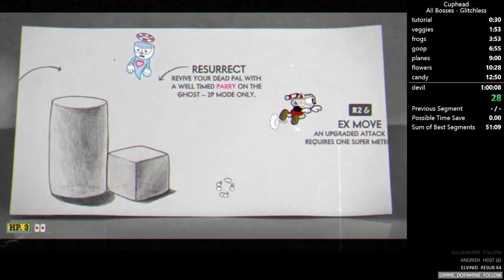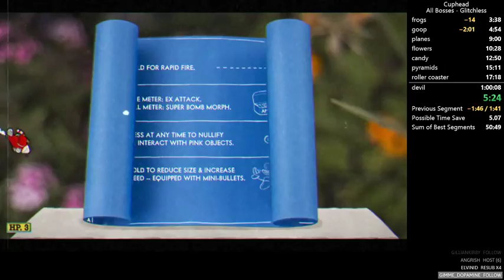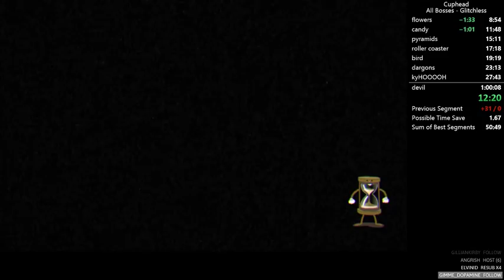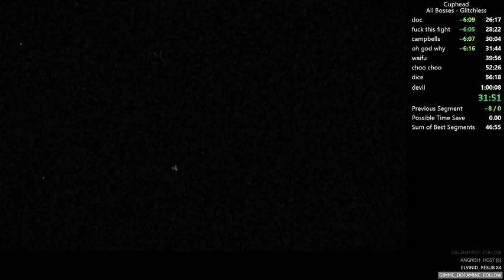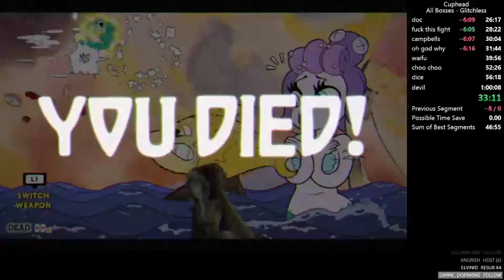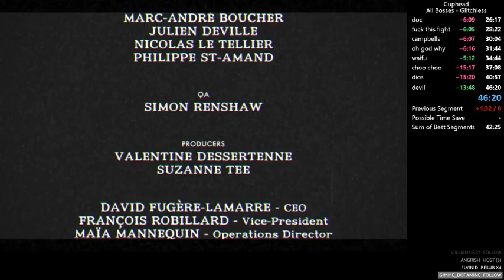Cuphead All Bosses Glitchless Speedrun 46:20